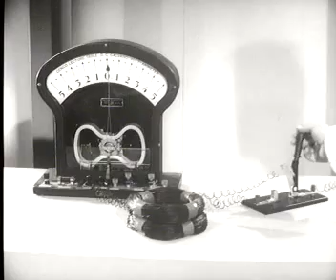Esso al servizio della scienza - l'induzione elettromagnetica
Spot Esso al servizio della scienza - l'induzione elettromagnetica, anno prima messa in onda 1964, casa di produzione Recta Film, agenzia pubblicitaria Young & Rubicam.